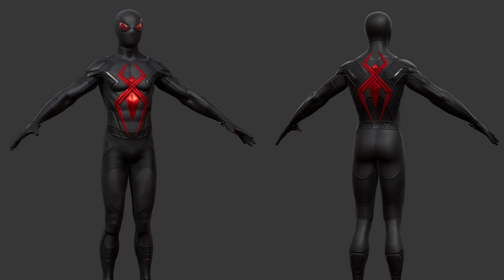Every Spider-Man Suit From Marvel's Spider-Man: Miles Morales & Spider-Man Explained | WIRED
On this episode of WIRED's Each and Every, Gavin Goulden, an art director at Insomniac Games, breaks down every Spider-Man suit featured in Marvel's Spider-Man: Miles Morales and Marvel's Spider-Man for PS4 and PS5. Watch as Gavin explains the origins of Miles' Bodega Cat Suit, Peter's Spider Armor Mark IV Suit and much, much more.